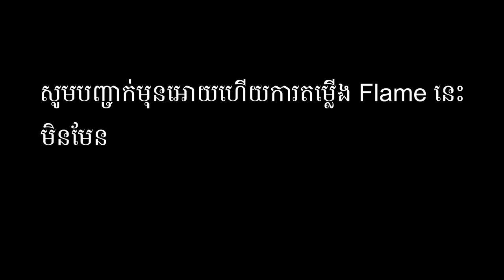បន្ថែមសម្រស់លើស៊ីមាំង Mustang | Flame Project Cambodia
បាញ់ភ្លើង
ឡានបាញ់ភ្លើង
ធ្វើមិចបានអាចបាញ់ភ្លើង?
Mustang Flame